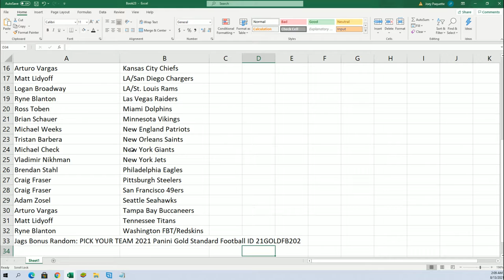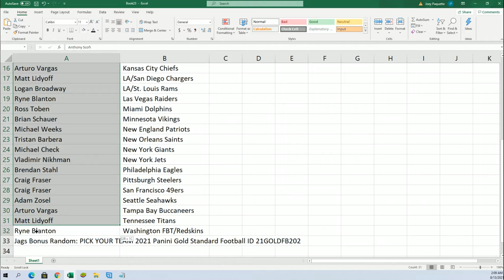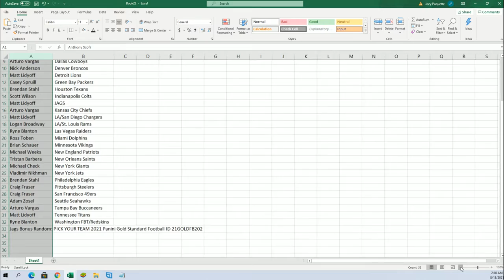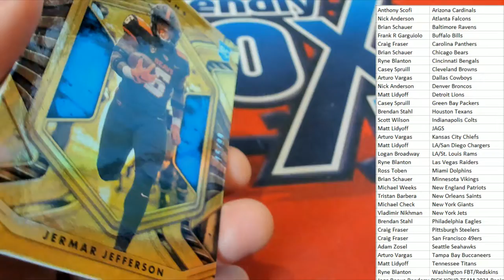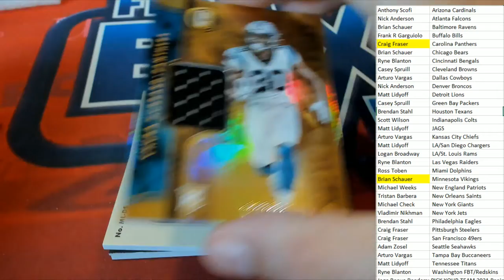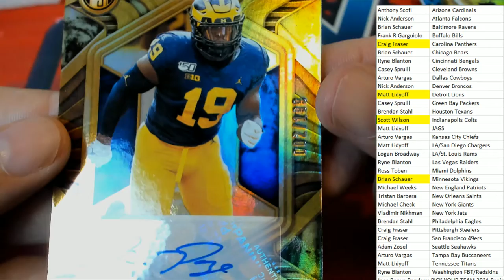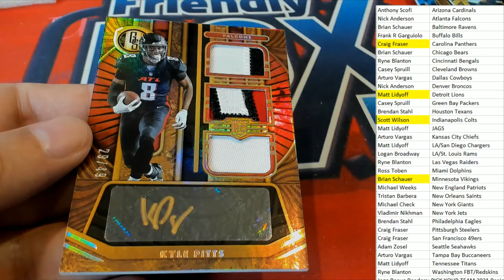2021 Panini Gold Standard Football ID 21GOLDFB202